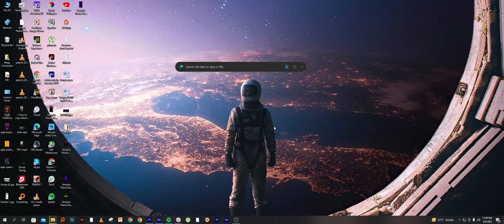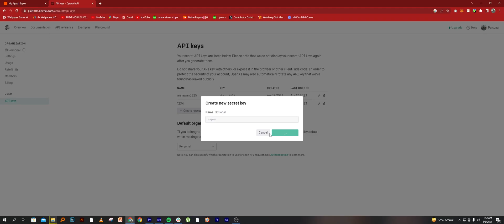How to Use ChatGPT with Zapier? (Easy Method) 2024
How to Use ChatGPT with Zapier? (Easy Method) 2023

In this video, we'll explore how to use ChatGPT with Zapier, a powerful automation tool that can help you streamline your workflow and save time. With Zapier, you can easily connect ChatGPT to other apps and services, allowing you to automate tasks and workflows, such as sending emails or creating spreadsheets.

First, we'll walk you through the process of setting up a Zapier account and creating a new Zap. Next, we'll show you how to connect ChatGPT to Zapier using a webhook. This will enable ChatGPT to send data to Zapier and trigger automated actions in other apps.

Throughout the video, we'll provide step-by-step instructions and helpful tips to make the process as easy as possible. We'll also highlight some common pitfalls and troubleshooting tips to help you avoid any issues.

Whether you're a business owner looking to streamline your customer support or a developer looking to integrate ChatGPT into your workflow, this video will provide you with the tools and knowledge you need to use ChatGPT with Zapier. So sit back, grab a cup of coffee, and let's get started!